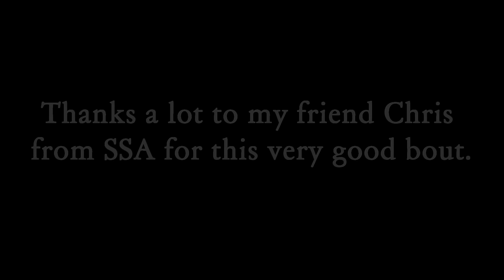MHFA 5th International Meeting: Sabre & Broadsword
A bout with Sabre and Broadsword at the 5th International Meeting of the Malta Historical Fencing Association, in the fortifications of Fort St. Angelo, Birgu/Vittoriosa, Malta December 2015